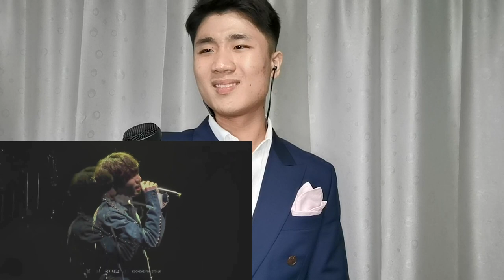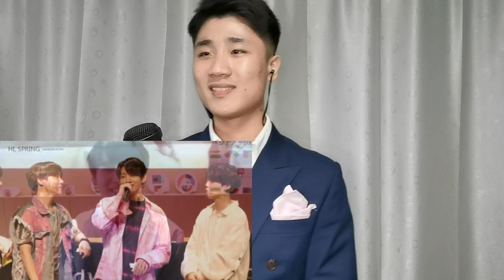How BTS Jungkook's Vocal Technique Work (Jungkook's amazing vocals) [방탄소년단 정국]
In this NEW Season's 6th Episode of Artiste Analysis, I'll be analysing Jungkook's singing, and let's figure out if Jungkook can really sing. (방탄소년단 정국)

How do we sing like Jungkook, or at least, use his Vocal Placement, so that we too can sing high notes the way he can?

And oh, here's where you can learn how to access your high Complete Mixed Voice™ Placement: